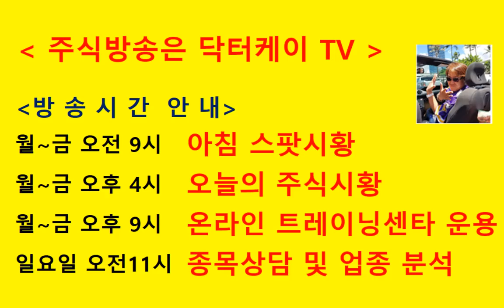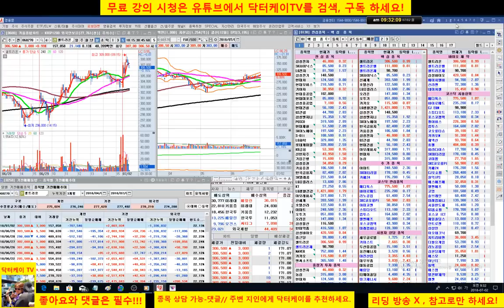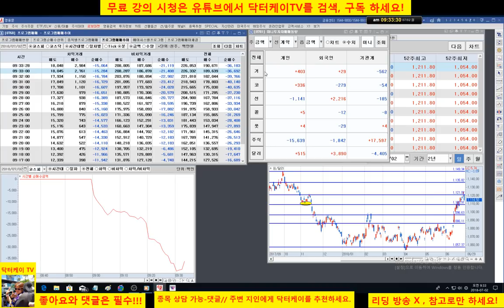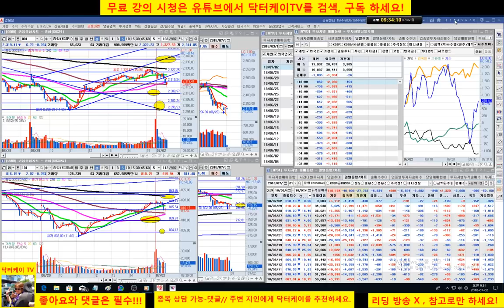= 닥터케이 TV =아침스팟시황/180702/코스피 코스닥 혼조세/셀트리온 삼형제 상승 출발 양호/주식으로 1억만들기/직장인과 주식초보를 위한 주식방송